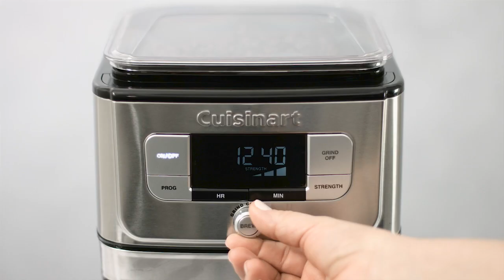NEXT GENERATION BURR GRIND & BREW COFFEEMAKER - EDUCATIONAL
Cuisinart has once again revolutionized the specialty coffeemaker category with the Fully Automatic Burr Grind and Brew 12-Cup Coffeemaker. This coffeemaker features an integrated vertical burr mill grinder that automatically grinds whole beans just before coffee is brewed for the freshest flavour. Auto rinse technology automatically self-cleans the coffee ground outlet and the Strength control feature lets you customize your coffee by choosing strong, medium or mild brew to suit your taste.